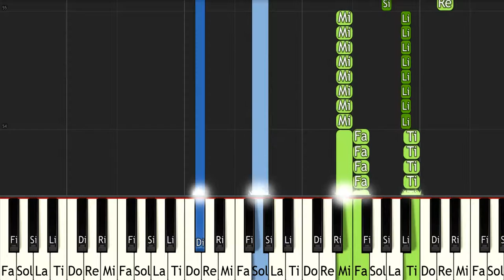The Legend of Zelda A Link to the Past Dark World Dungeon